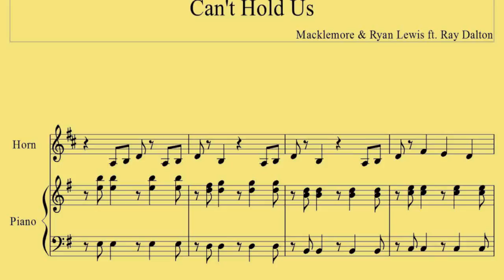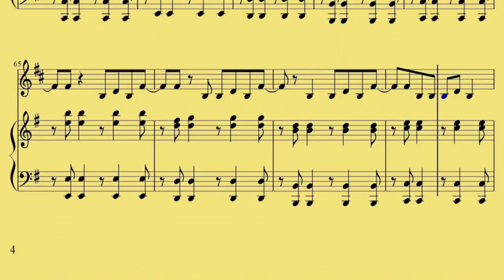[ French horn ] Cant Hold Us - Macklemore n Ryan Lewis ft- Ray Dalton